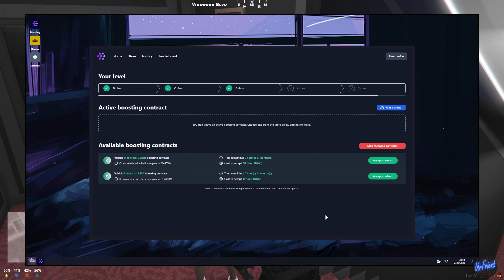UrFriend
0:00​ Start

UrFriend Discord Info:
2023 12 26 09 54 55